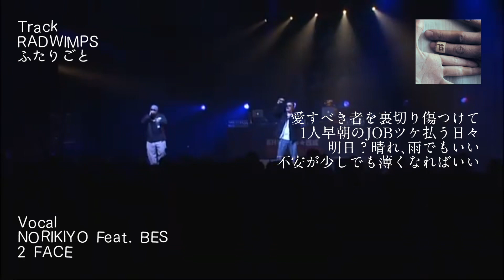【Mash Up】RADWIMPS / ふたりごと vs NORIKIYO feat. BES / 2 FACE 【混ぜるなキケン】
これめっちゃ好きです❤️
どっちも好きなアーティストなんで
良い感じに仕上がって満足です🥰
ふたりごとを切ったり張ったりしてますんで、気になる方はごめんなさい🙏